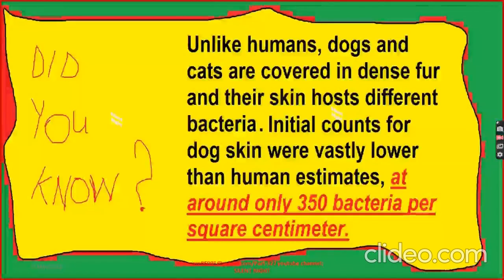Celebrities With Their Adorable Pets Part 328/Camera